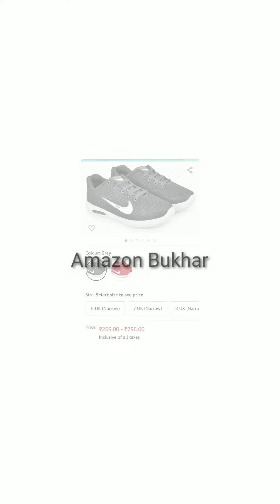Top 10 Shoes For Men Under 300 | Amazon Great Republic Day Sale 2022 | Amazon India | Red Chief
Top 10 Shoes For Men Under 300 | Amazon Great Republic Day Sale 2022 | Top 10 Shoes | Shoes | Amazon
Top 10 Shoes For Men Under 300 | Amazon Great Republic Day Sale 2022 | Top 10 Shoes | Red Chief Shoe
RedChiefShoes
Amazon Bukhar
Top 10 Red Chief Shoes 2022 | Top 10 Red Chief Shoes Price In Amazon 2022 | Red Chief Juta | Amazon
Top 10 Red Chief Shoes | Review Of Red Chief Shoes | Red Chief Shoes | Amazon Bukhar

red chief
 red chief shoes
 red chief juta
red chief ka
red chief ke
 red chief sandal
red chief
 red chief chappal
red chief shoes
 red chief movie
red chief
 red chief shoes price
red chief shoes
 red chief shoes polish kaise kare
 red chief shoes cleaning
red chief shoes lace
red chief shoes wholesale market
 red chief shoes polish
red chief shoes
 red chief shoes ad
red chief ke jute
 red chief ke jute ki kimat
 red chief ke jute ki price
 red chief ke jute ka rate
 red chief ke jute dikhaiye
 red chief ke jute ki rate
 red chief ke jute kitne ke hain
 red chief ke jute price
 red chief ke jute mein fita kaise dalen
 red chief ke jute kaise banate hain
RedChiefShoes
Amazon Bukhar
top 10 shoes
 top 10 shoes 2021
 top 10 shoes under 1000
top 10 shoes brands in india
 top 10 shoes under 2000
 top 10 shoes under 500
 top 10 shoes for men
 top 10 shoes company
 top 10 shoes brands in the world
top 10 shoes in flipkart
top 10 shoes under 3000
 top 10 shoes under 300
 top 10 nike shoes under 3000
 top 10 badminton shoes under 3000
 top 10 sports shoes under 3000
 top 10 best shoes under 300
amazon shoes
 amazon shoes # haul
 amazon shoes under 500
amazon shoes review
 amazon shoes unboxing
amazon shoes haul under 500
 amazon shoes sale
 amazon shoes for girls
 amazon shoes ad
amazon shoes offer
amazon shoes for men
amazon sale

amazon brand shoes, amazon brand shoes review, amazon branded shoes haul, amazon brand shoes unboxing, best amazon brand shoes